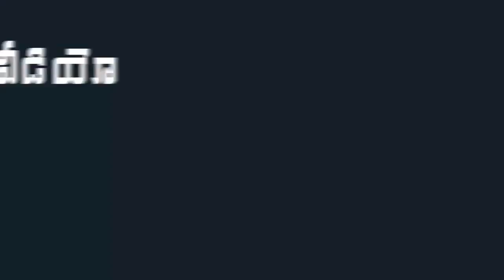YSRCP MP Vijayasai Reddy Family Visit Vishaka Sri Sarada Peetham | Indiontvnews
YSRCP MP Vijayasai Reddy Family Visit Vishaka Sri Sarada Peetham .